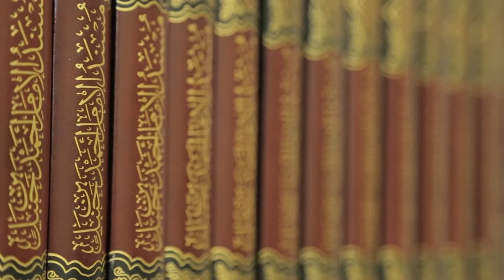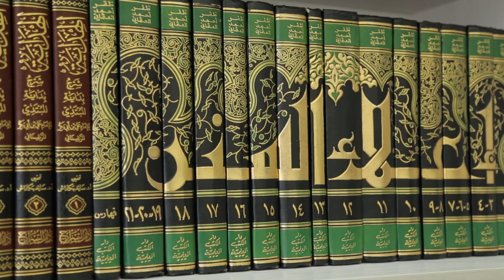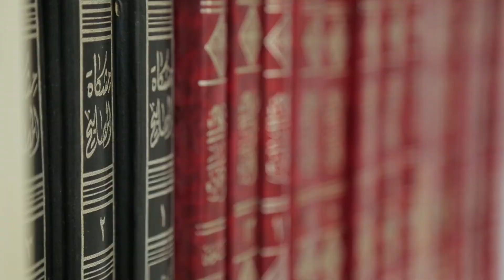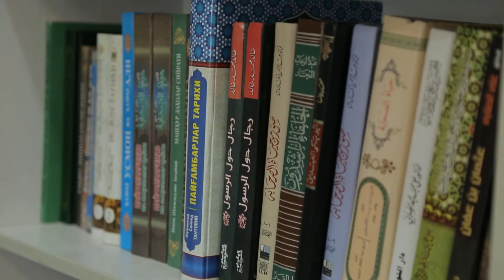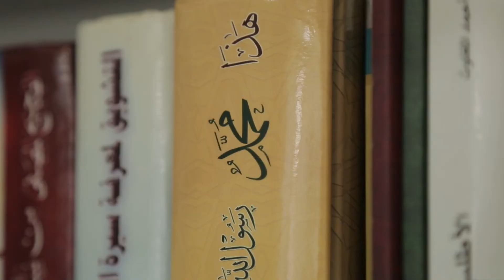20 дарс. Қурайш олий мажлисидаги йиғилиш